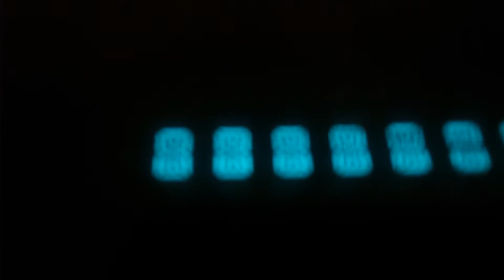Speak and spell glitch: (never seen this before.)